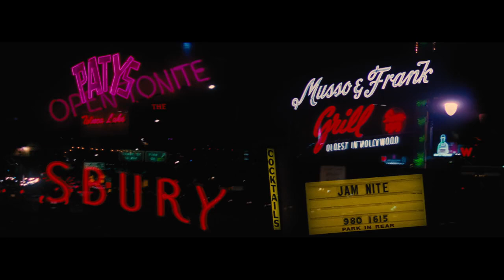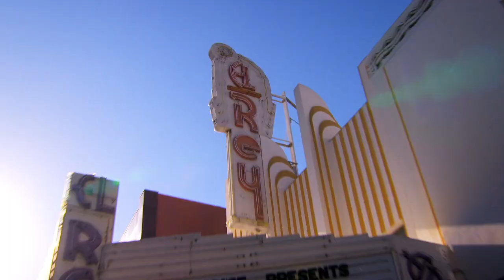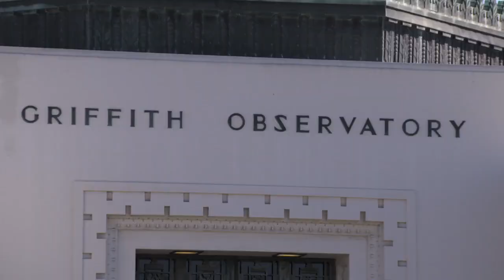La La Land Special Features - LA LA LAND's Love Letter to Los Angeles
Credits to Lionsgate.